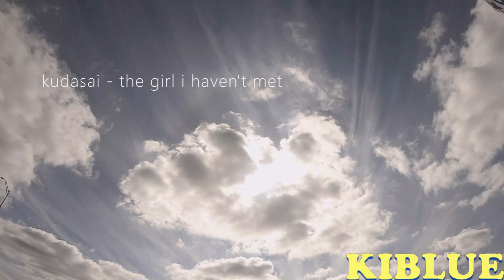Nature Session 15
Tracklist
Jaeden Camstra - Diamond City
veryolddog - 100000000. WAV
aekasora - I'm confused
Skinny atlas - all day dreaming
altitude - trains
Secret Crates  - Samurai Champloo Was A Dope Anime